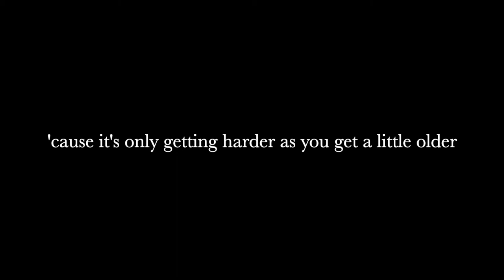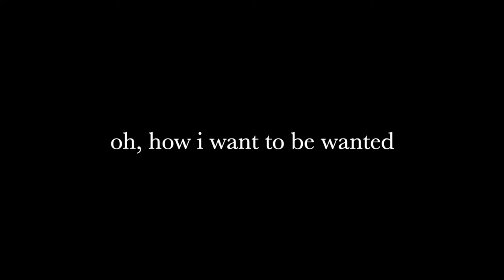Want To Be Wanted by Lani Rose (Lyrics)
Lani Rose: IG @itslanirose